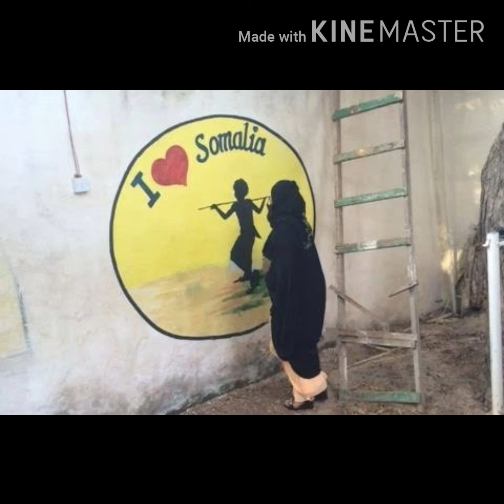Truths about Somalia Civil conflict || American Hawk || 1990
Facts about Somalia civil conflict happened in 1990